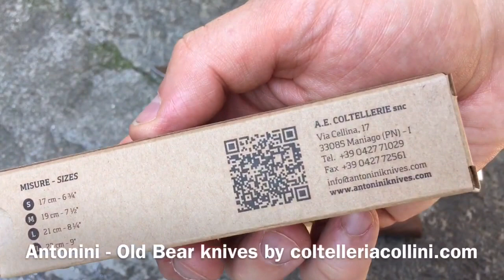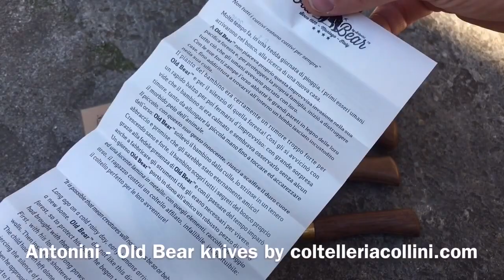Antonini - Old Bear knives by coltelleriacollini.com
Type of production: Hand seeds
Production Lama: Italy
Blade: Stainless steel AISI 420 tempered - HRC 54/56
Handle: walnut
Blade length: 100mm.
Blade Thickness: 2mm.
Closed Length: 127mm.
Thick when closed: 22mm.
Overall length: 225mm.
Weight: 66g.
Closing: viro block

"Old Bear ™" (*) is our new and exclusive folding knife line featuring simple and ergonomic lines. It marks and celebrates the 90th anniversary of our company (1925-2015), and intentionally Involves production process engaging in high levels of manual production, skilled and experienced manufacture.

The knife handle is aged in oil-treated walnut wood, while its blade is in stainless steel and stone is sharpened by skilled and qualified craftsman 'hands.
The "Old Bear ™" knife comes without no-return spring meaning its blade locking system features a solid safety ring (covered by patent n.1187282 deposited in the year 1985 by Todesco company from Maniago Which is active partners of this project) That fixed the handle in open and closed positions.
Currently "Old Bear ™" knife line is available in two sizes: M (19 cm - 7½ ") and L (cm.21 - 8¼") as above analitically presented.

The knife blade comes with our salt-etched "Old Bear ™" and logo into a single fashionable and personalized paper box together with a new "old-style" cardboard display box with 12 little boxes plus 1 open knife.

BLADE: Hardened Aisi 420 steel - HRC 54/56
FINISHING: Polished stainless steel
HANDLE: Aged walnut wood
SAFETY RING: Brass with locking

IMPORTANT NOTE: This product manufactured by Has Been Submitting to the used raw materials to manual treatments and processes That Make every single knife unique, original and not standardized. Any Irregularities on the knife surface are additional Guarantees of its uniqueness and manual processes and they do not affect the knife functionalities.